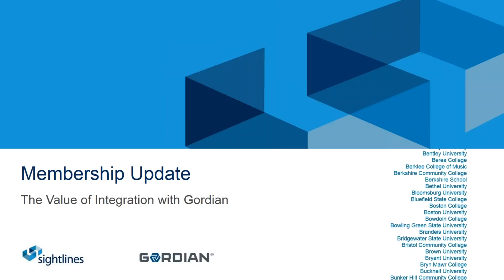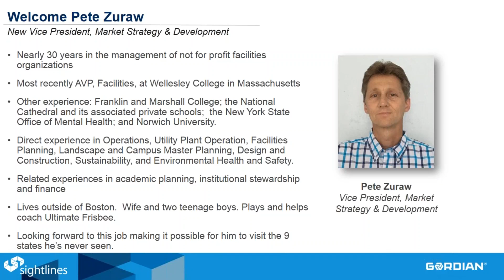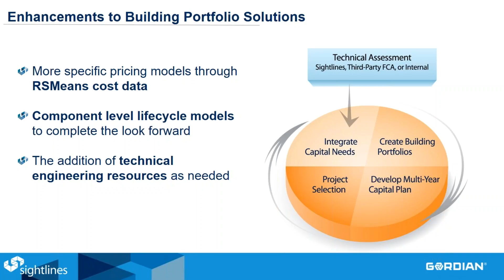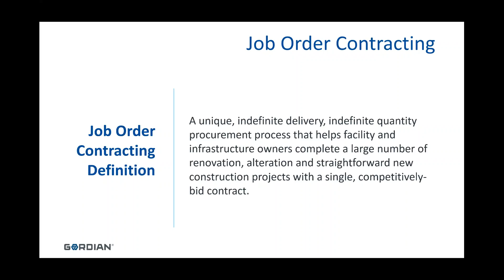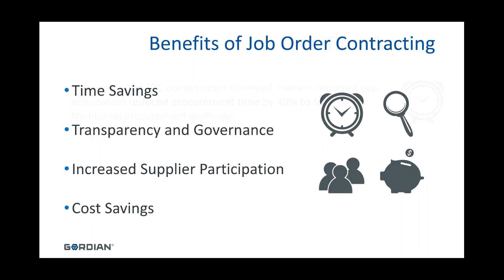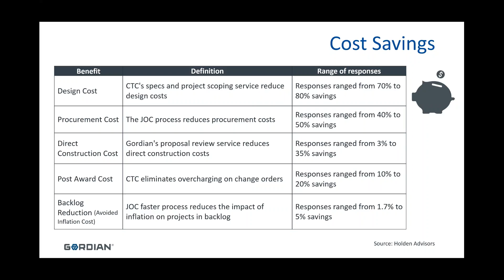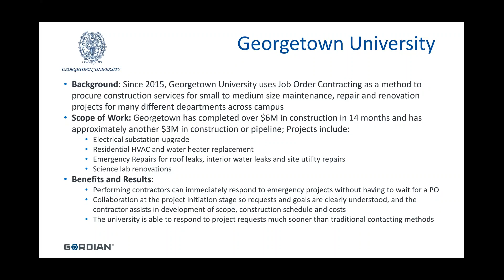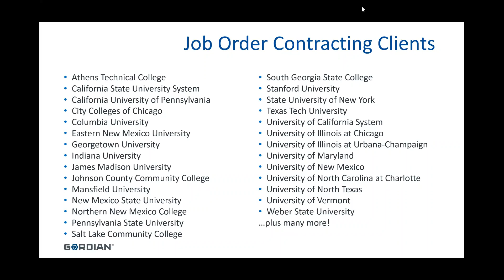Sightlines Membership Update - The Value of Integration with Gordian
This webinar explores recent Sightlines membership updates and the value of our integration with Gordian.  As part of a new, larger organization, Sightlines is now able to offer enhancements and added value to those with whom we work.  Examples include:

-   Improvements to our current Facilities Intelligence Solutions leveraging RSMeans cost estimation data and technical expertise
- Enhanced strategic reviews of capital project management processes
- Integration with Gordian's offerings across the full lifecycle of construction including Job Order Contracting procurement solutions.